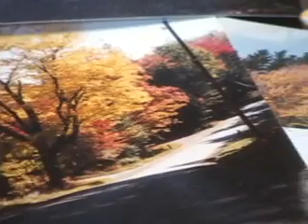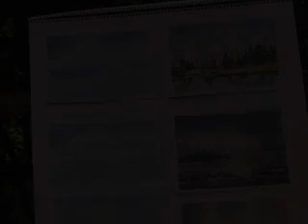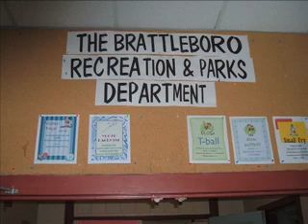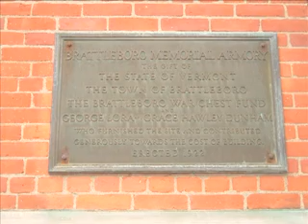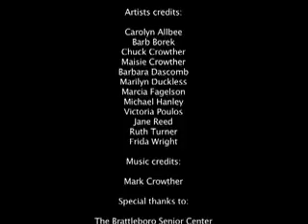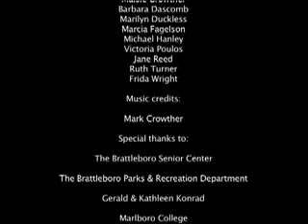The Brattleboro Senior Center: Watercolor & Drawing Program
The Brattleboro Senior Center: Watercolor & Drawing Program. Celebrating 20 years with teacher Maisie Crowther (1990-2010). Production Date: 5/25/12